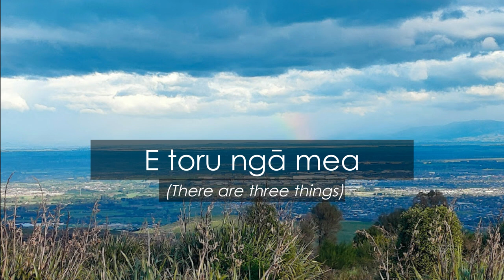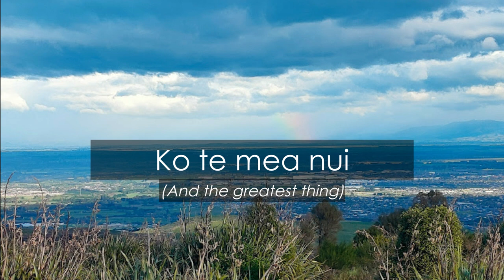E Toru Ngā Mea. Traditional Māori Waiata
Music from Conference 2021
All arranged, recorded and edited music from Methodist Conference 2021. Downloadable MP4's that can be inserted into service PowerPoints.
Conference Music Team:
Rev. Ieremia Amani, Ivan Fuimaono, Wesley Machee, Jerry-Moses Roebeck, Siu Williams-Lemi, Toa Siulangapo, Eseta Lemanu, Elizabeth Salesa, Valeti Hoeft, Michael Lemanu